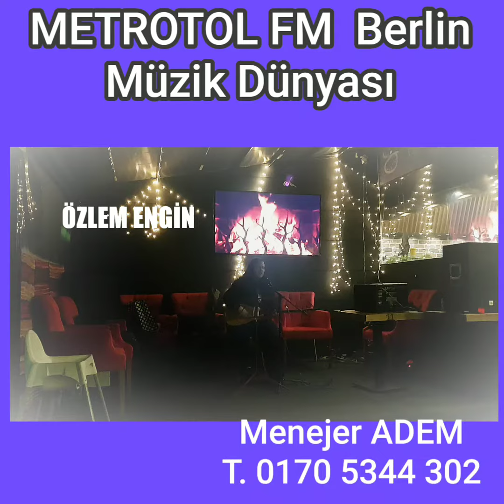GÜZEL RADYO METROTOL FM🇹🇷 T. 0170 5344 302 Menejer ADEM MAMUK Buda Geçer / Daimi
BUDA GEÇER / AŞIK DAİMİ den
Okuyan ÖZLEM ENGİN
Berlinin Tek Türk Özel Radyosu sunar
METROTOL RADYO
Sizin Sesiniz Sizin Nefesiniz
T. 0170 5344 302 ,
Sevenlere destekleyenlere Selam olsun.
METROTOL FM skalitzer 58
Menejer ADEM  , STUDIO /12/2019